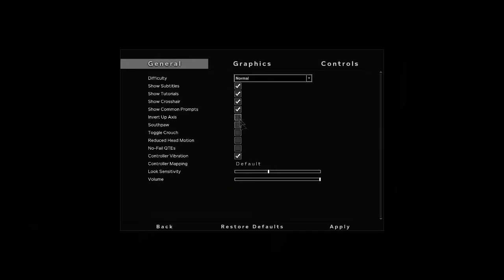OutLast-2 | The Most Religious Game | xD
Thanks for checking my new outlast 2 video, gonna upload the 2nd part soon.